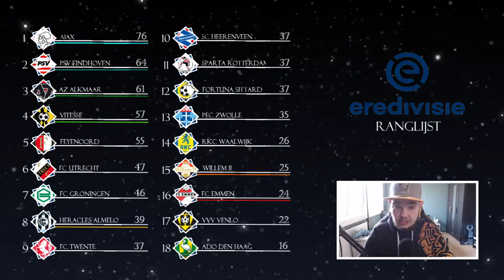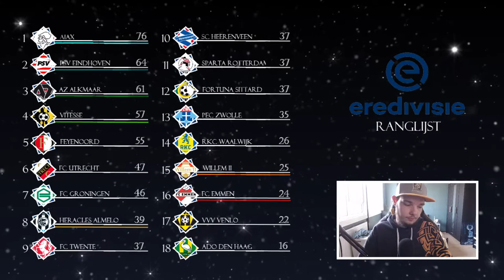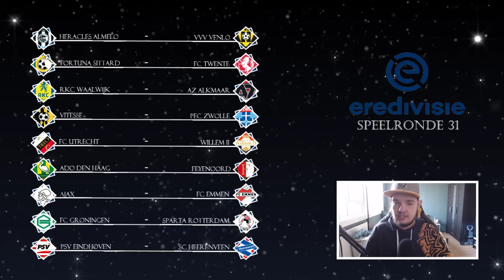EREDIVISIE VOORSPELLEN - SPEELRONDE 31